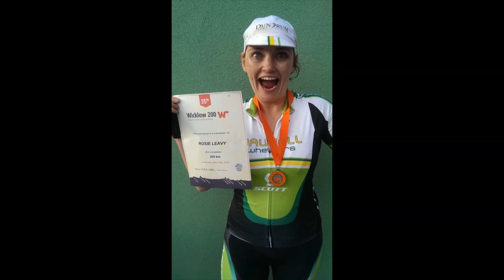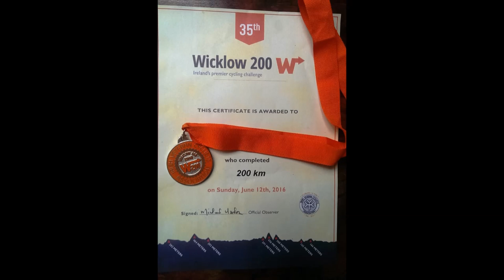Wicklow 200 (2016) - Shots from the cutting room floor (HD)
Here are some additional video shots and also stills  from Orwell Wheelers W200 What's app group - pictures from  various people, including Sean Rowe